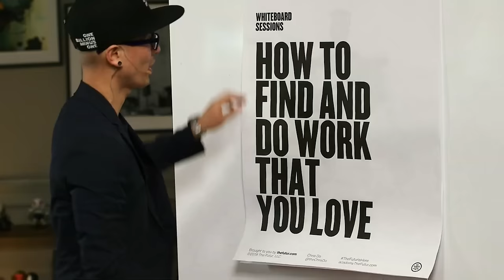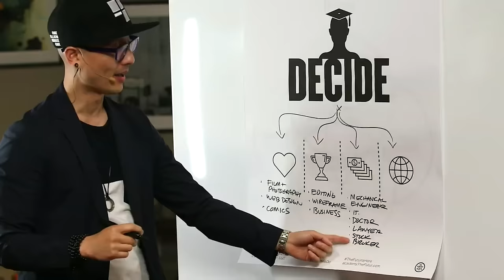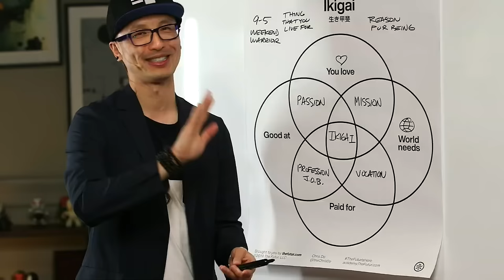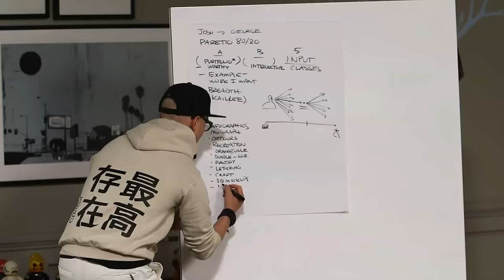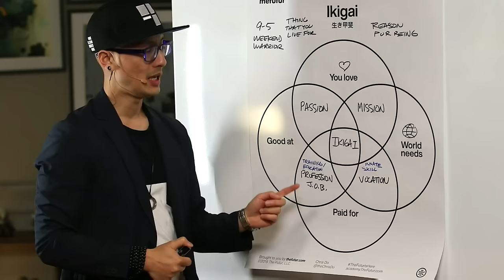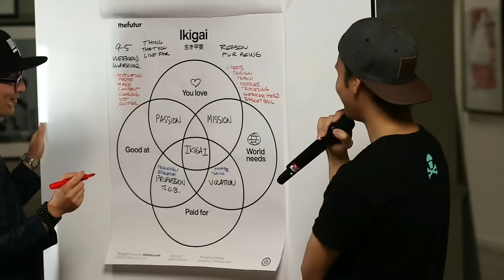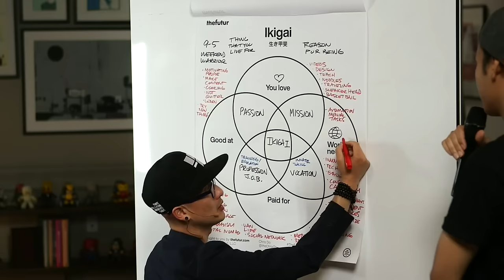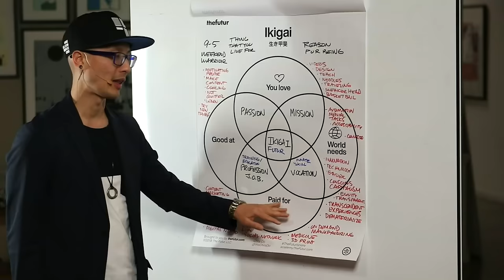What is YOUR Reason for Being? (Ikigai)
Do what you love. How can you find a job that you love and has meaning? Is it possible to do what you love and make money? Try the Ikigai exercise as Chris demonstrates to the team and applies it to a student who wants to know what to do after school.

Ikigai:
A Japanese concept that means "a reason for being." The word refers to having a meaningful direction or purpose in life, constituting the sense of one's life being made worthwhile, with actions (spontaneous and willing) taken toward achieving one's ikigai resulting in satisfaction and a sense of meaning to life. The concept of this idea comes from a larger and more inclusive philosophy used within the Japanese traditional health system called the Wuxing that was introduced into Japan in the early 6th century from China and embraced by local folk religion and culture. (Wikipedia)

00:00 - Intro
02:00 - What do you love?
03:00 - What are you naturally good at?
04:45 - What would your parents have wanted you to do?
06:45 - Did you ever think about what the world needed?
07:30 - Ikigai - things that you live for, a reason for being
10:30 - What does a profession mean?
13:10 - What is your Ikigai?
14:10 - Ikigai in use on an actual student
24:23 - Recap with Kailee
27:30 - How to find your Ikigai
32:30 - Teaching Jayden how to figure out his loves, what he’s good at, what he’s paid for, and what the world needs
37:00 - What does the world need?
40:00 - The one thing you NEED to do
42:00 - How Chris dug deep and figured out his own Ikigai

🙌 Here is Jayden's IKIGAI:
✅ I can help people to spread their message by making content and storytelling
✅ I can also try to teach and create courses that were the result of all what I learned
✅ I can also build my own business in the food industry
✅ Make a Youtube channel to try things and then show people what it feels like to do those things, what lesson did I learn.
🔥 Once you figure out this thing, I would recommend you to pick one and then double down on it, go all-in with it, do it UNTIL you get it. And I am sure it will be an interesting journey for you all.
🔴 And if you want to see a bit of his journey with The Futur, consider watching this video:

We love getting your letters. Send them here:
1702 Olympic Blvd.

Cinematography–  Ricky Lucas, Jona Garcia,